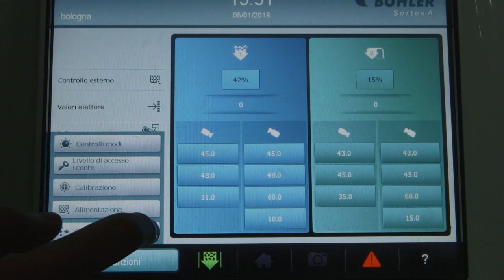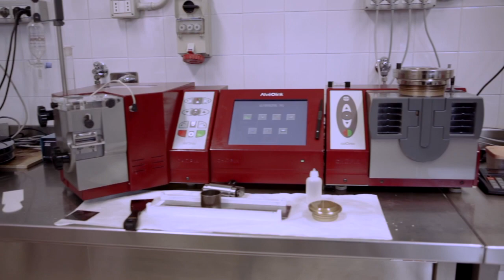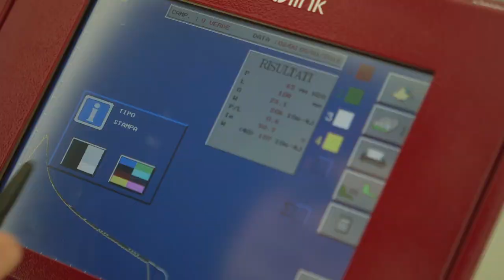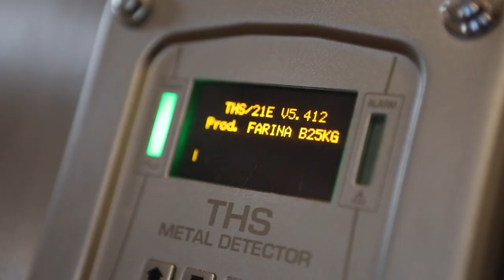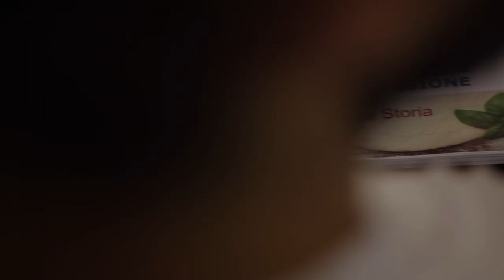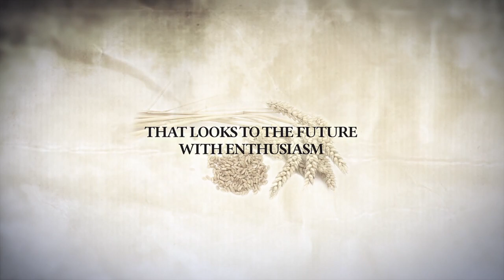Molino sul Clitunno - Professional Flours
Corporate video 2018

A deeply rooted vocation

For over thirty years, we have been investing in technology and research to offer you new products, new fragrances and new possibilities, with a single common denominator: quality. Today as yesterday, our knowledge of wheat and our ability to make the best choices allow us to make flours and mixes that fulfil the customer’s need to the full and guarantee consistent characteristics over time.

Our flour is the result of a careful selection of raw materials and of constant quality control during all stages of the production chain. Tradition and innovation are the values on which we have based our work so that you may always count on a top quality and consistent product that preserves the flavour and fragrance of our territory.

A vast range of flour for professional uses, especially dedicated to bakeries and baking industries, and of products for baking and fresh pasta are the outcome of our daily relationship with the demands of our customers and of our cooperation with master bread and pizza makers.